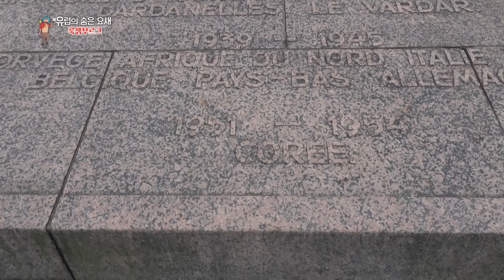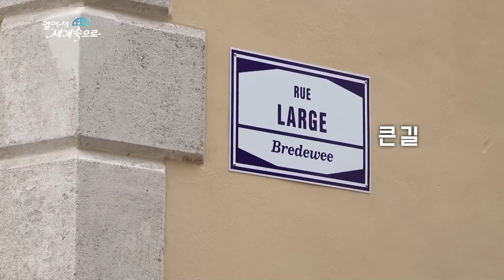'룩셈부르크'에서 내가 나로서 있는 방법을 배우다. Trip to Luxembourg(KBS_20190713)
[610회 유럽의 숨은 요새, 룩셈부르크]

1,000년의 역사가 있는 유럽의 숨은 요새 룩셈부르크(Luxembourg)
50미터가량의 높은 성벽엔
지금도 치열한 전쟁의 흔적이 남아 있다.
하지만 지금은 1인당 국민소득이 세계 1위이며
또한 170여 개국의 다채로운 사람들이 공존하는
유럽 연합의 핵심국가가 되었다.
가는 곳마다 예상하지 못한 풍경과 이야기가 펼쳐지는
룩셈부르크(Luxembourg)로 떠나 본다!